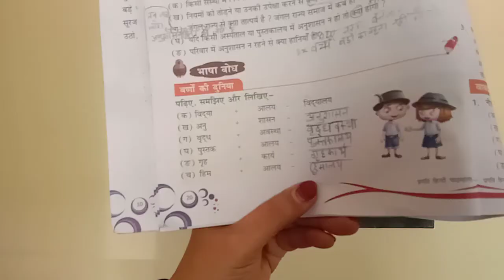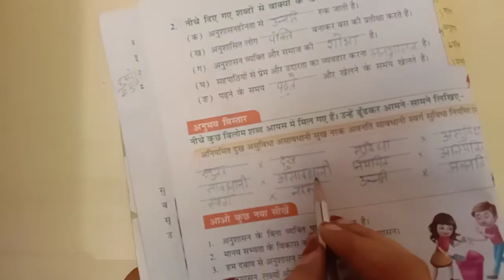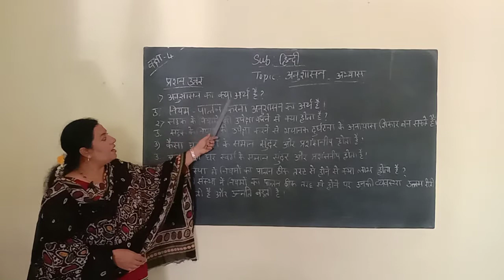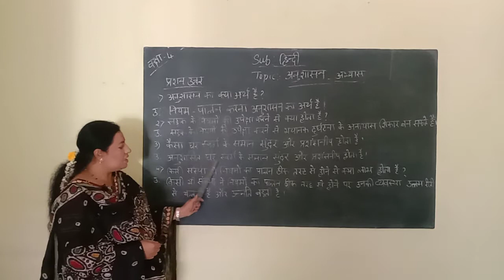ANUSHASAN- ABYASA FOR GRADE 4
BY PARVEEN TAJ TEACHER